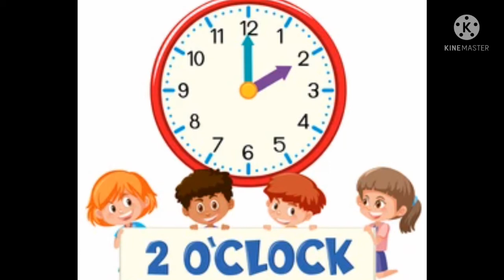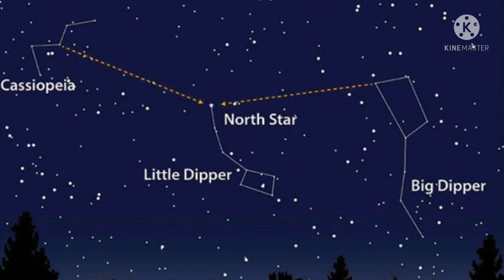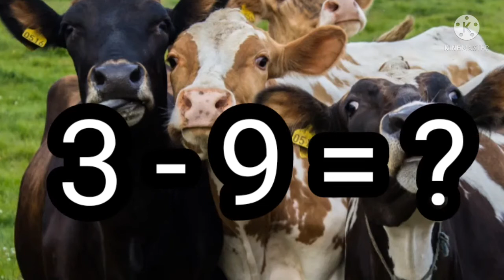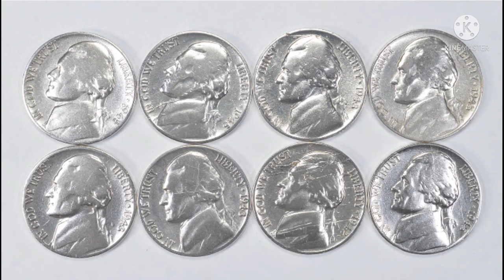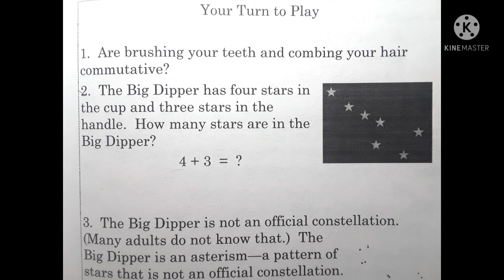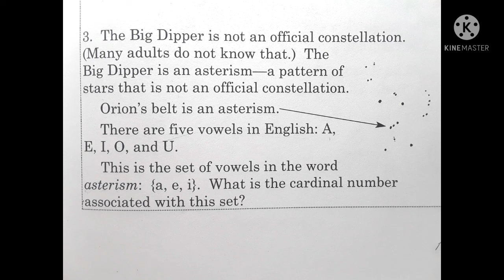Life of Fred Cats Chapter 1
This is a read-aloud from the math curriculum Life of Fred Cats. These videos take a Gentle Learning approach to math allowing children to learn so many other subjects and how math applies to the world around them. They will learn about Art, Math, History, Science and more. Enjoy!

You may purchase & follow along in your own Life of Fred book.